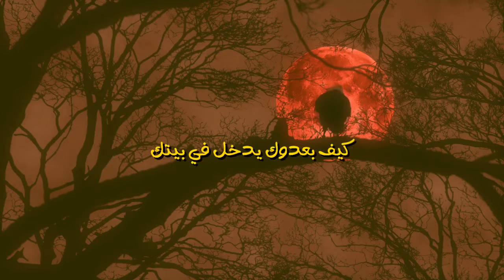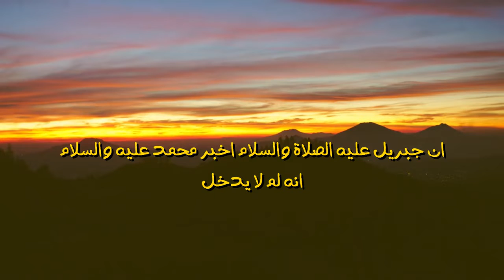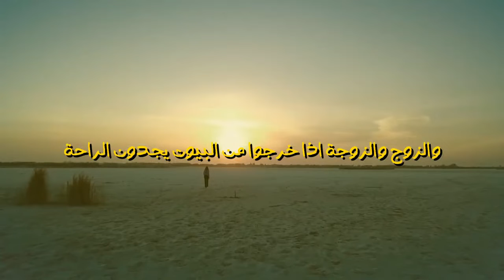طرد الشياطين من بيوتتا " هي سبب المشاكل وثقل الانفس والتهاون عن الصلوات ويوقد العداوات وامراض النفس